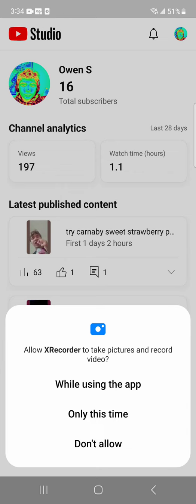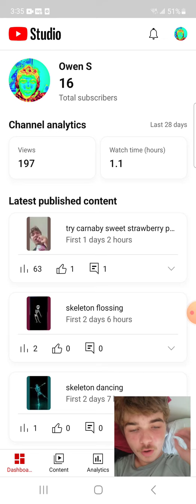I need 100 subscribers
news from me